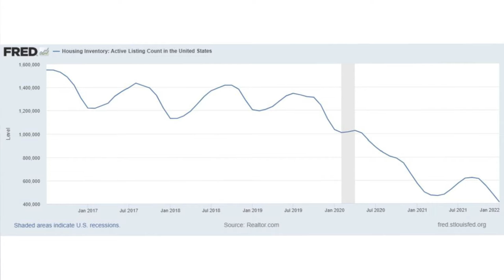Getting Creative to Solve Inventory Issues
Low inventory is the biggest issue in real estate today. There just aren’t enough homes on the market for all the buyers we have. We were recently working with a couple from Tennessee who had a wide price range and were searching between three different counties, but there were only eight total properties on the market that fit their criteria. To learn how we’re helping buyers combat low inventory, watch this short video.

Terry Swanson spent 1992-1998 working as an onsite sales agent for Centex Homes. He became the top agent for the Atlanta division for his final 3 years. In 1998, he founded Results Realty Services, now known as Century 21 Results. It quickly became  a top producer for Atlanta's residential sales.

Terry Swanson, Owner & Chief Executive Officer
Century 21 Results
2920 Ronald Reagan Blvd, Ste 113
Cumming, GA 30041